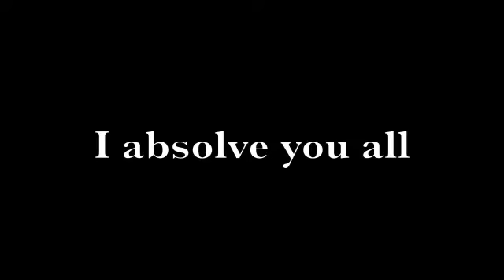Amadeus Vlog #1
See what we're up to!!